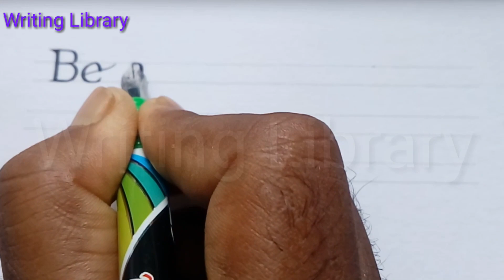Cursive writing for kids/ stylish creative English writing for beginners/how to improve hand writing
namaskar dosto writing library me aapka swagat hai
is channel me ap dekhenge kis tarah se hand writing improve karte hai
isme hand writing sudharne ki tips and tricks batai jati hai
hand writing sudhare me madad karta hai ye channel